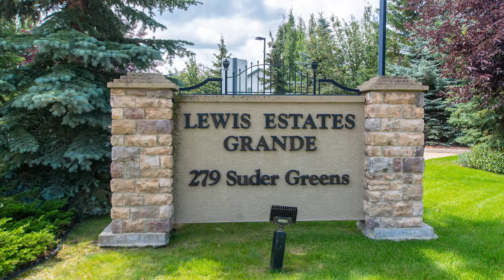434 279 Suder Greens Edmonton, AB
A video tour for the property 434 279 Suder Greens Edmonton, AB